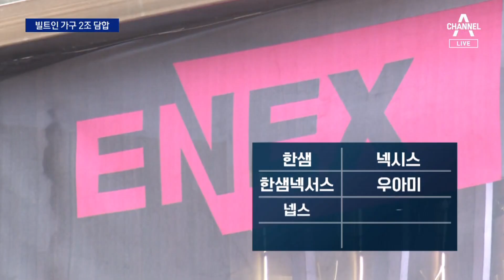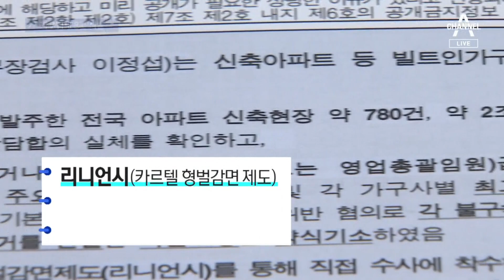비싼 이유 있었다…빌트인 가구 2조 원 담합 | 뉴스A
비싼 이유 있었다…빌트인 가구 2조 원 담합

유명 가구업체 여덟곳의 담합이 뒤늦게 드러났습니다. 신축 아파트와 오피스텔에 들어가는 빌트인 가구 입찰에서인데요. 9년 가까이 지속된 담합 과정에서, 5%정도 비싸진 가구 가격은, 고스란히 입주자들의 부담이 됐습니다. 김민곤 기자입니다.

〈평일〉
08시 50분 김진의 돌직구 쇼
12시 00분 뉴스A 라이브
17시 20분 뉴스TOP10
19시 00분 뉴스A

〈주말〉
12시 10분 토요랭킹쇼·뉴스A 라이브
19시 00분 뉴스A

〈평일〉
08시 00분 라디오쇼 정치시그널 (유튜브 라이브)
08시 50분 김진의 돌직구 쇼
10시 20분 김진의 더라방 (유튜브 라이브)
12시 00분 뉴스A 라이브
15시 50분 강력한 4팀
17시 20분 뉴스TOP10
19시 00분 뉴스A

〈주말〉
12시 00분 토요랭킹쇼·뉴스A 라이브
17시 40분 뉴스TOP10
19시 00분 뉴스A